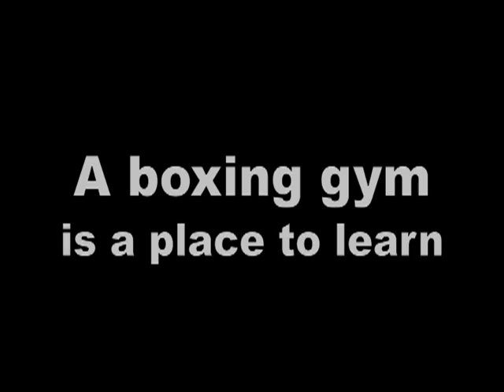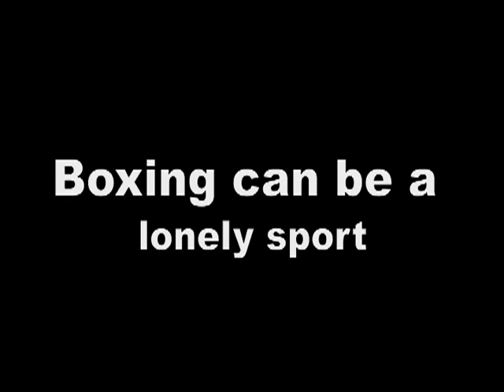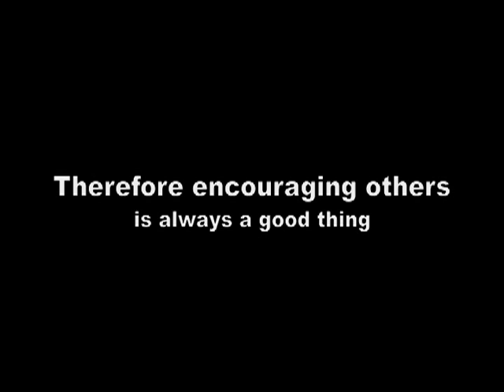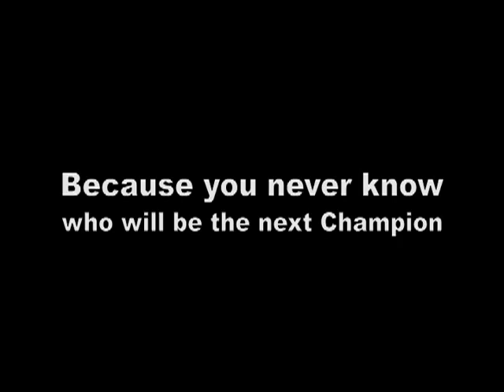Black and White Boxing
This is a day in the life at the Dewith Frazer's boxing studio in Mississauga, Canada.  I shot this video in black and white as it gives the timeless feel to it.